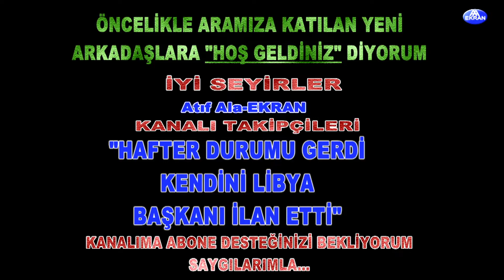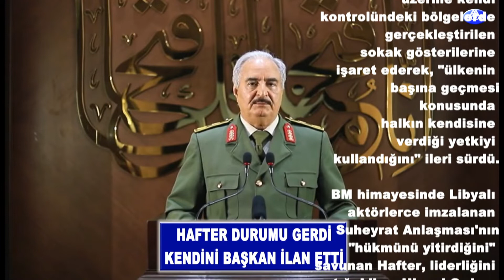HAFTER KENDİNİ LİBYA BAŞKANI İLAN ETTİ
Öncelikle selam ve saygılarımı sunuyorum. BM tarafından  meşru görülen Trablus merkezli  Ulusal Mutabakat Hükümeti'ne karşı Libya'da savaşan  Halife HAfter kendini Libya başkanı ilan etti. Halife Hafter yaptığı son videolu açıklamda, BM'nin garantörü olduğu "Suheyrat Anlaşması'nın hükmünü yitirdiğini ve kendisine bağlı silahlı grubun tüm ülkeyi kontrolü altına alacağını" söyledi.
Hafter'in bu açıklaması Libya'daki durumu daha da gerecek gibi görünüyor.

Sizlerden de farklı ve ilginç görüntü ve foto beklerim. Bu amaçla kanalımda "sizden gelen"  şeklindeki videolarımız olacak.

Saygılarımla. AA